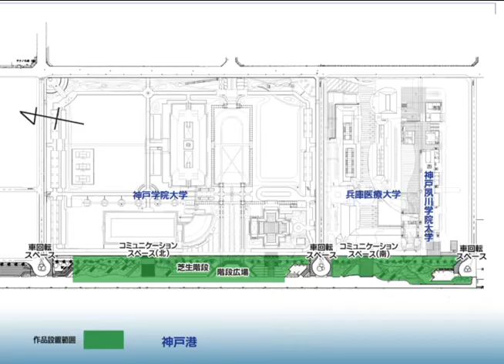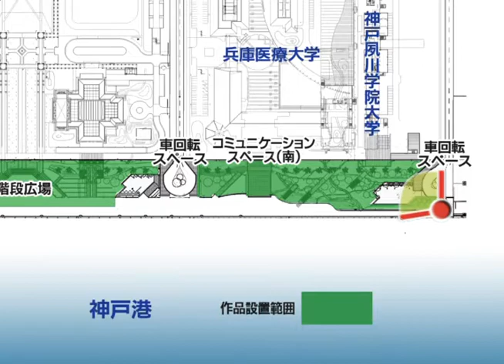神戸ビエンナーレ2011しつらいアート国際コンペテション募集KB11